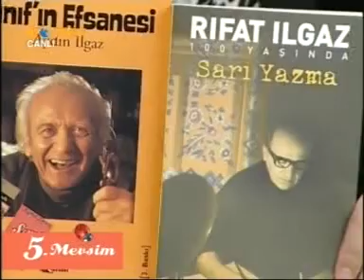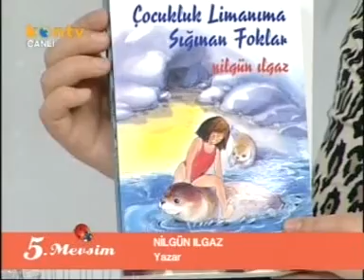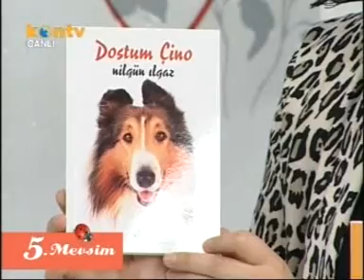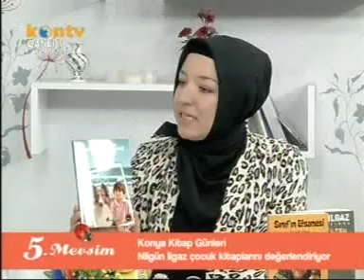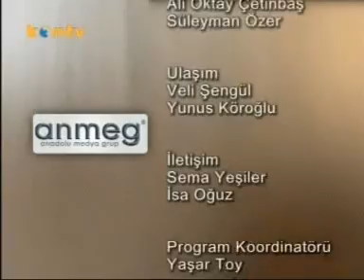5. Mevsim - Aydın&Nilgün Ilgaz